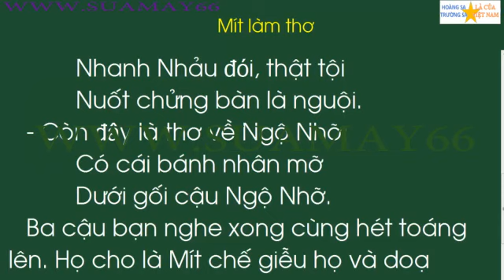Tiếng việt lớp 2, học ki 1, tuần 4, Mít làm thơ tiếp theo, thuan mai, tiếng việt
Tiếng việt  lớp 2, học ki 1, tuần 4,    Mít làm thơ tiếp theo, thuan mai, tiếng việt, ôn thi
Youtube Thuan mai tập hợp những video rất bổ ích cho việc học môn tiếng việt lớp 2 một cách sinh động và hiệu quả, tạo thành niềm vui và hứng thú khi các bạn học bài. Đặc biệt cha mẹ cũng có thể chia sẻ cùng với con em mình.